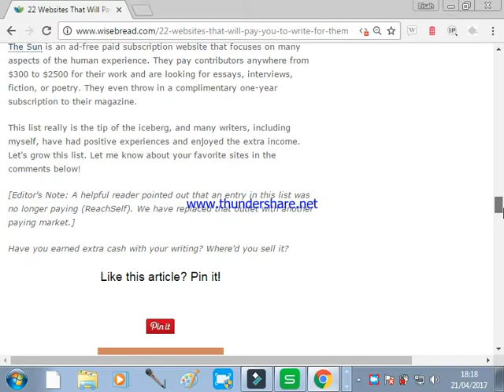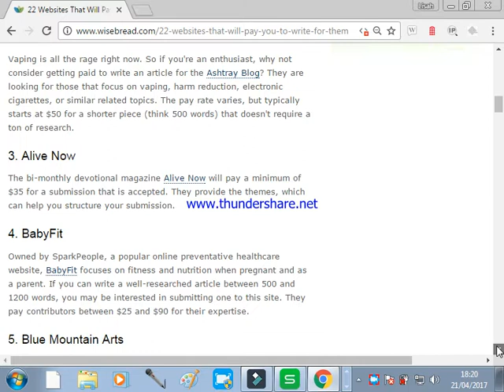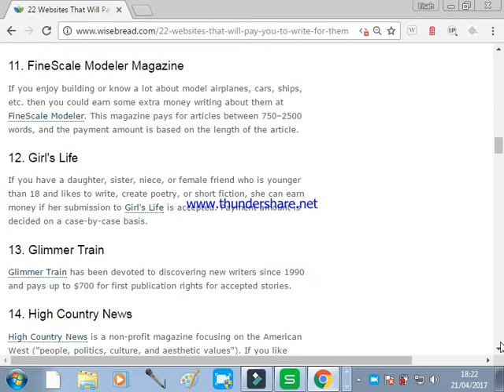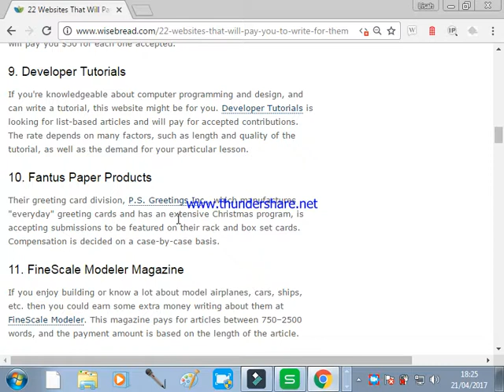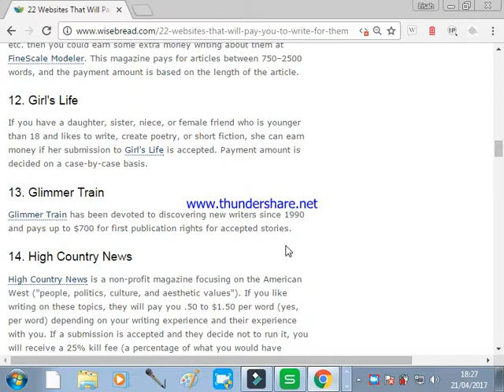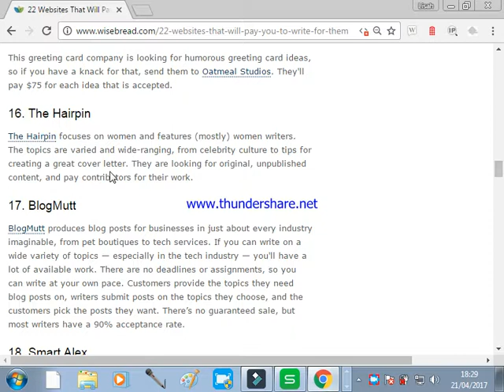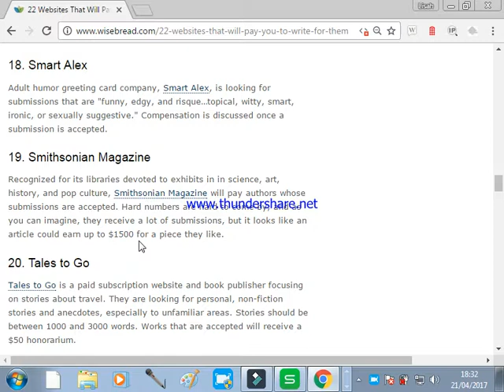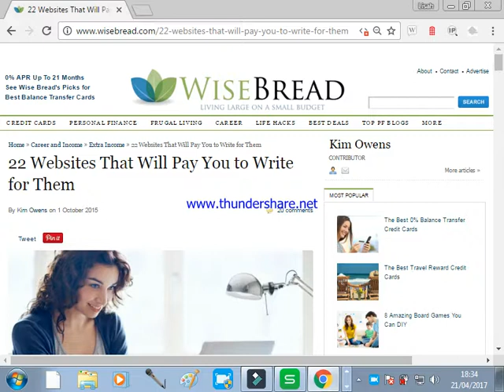22 website paid us to write on their page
If anyone of you that got some experiences about these website you may post your sharing in the comments space below thank you. Here is the link of these website ;
1)ADDITUDE = 2)ASHRAY BLOG = 3)ALIVE NOW = 4)BABYFIT = 5)BLUE MOUNTAINS ARTS = 6)CLASSIC TOYS TRAINS = 7)CHICKEN SOUP FOR THE SOUL = 8)COMSTOCK = 9)DEVELOPER TUTORIAL = 10)FANTUS PAPER PRODUCTS = 11)FINESCALE MODELER MAGAZINE = 12)GIRLS LIFE = 13)GLIMMER TRAIN = 14)HIGH COUNTRY NEWS = 15)OATMEAL STUDIOS = 16)THE HAIRPIN = 17)BLOGMUTT = 18)SMART ALEX = 19)SMITHSONIAN MAGAZINE = 20)TALES TO GO = 21)THE SECRET PLACE = 22)THE SUN = ~Karelys.eb~